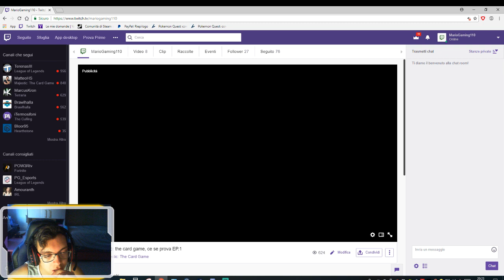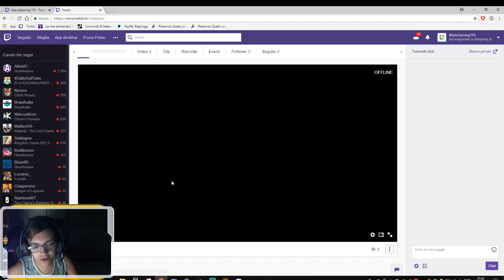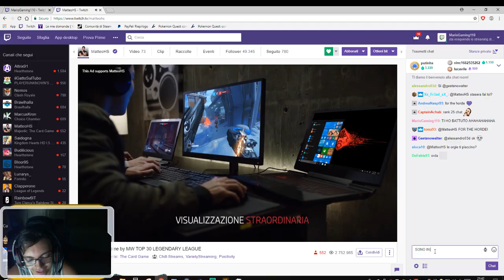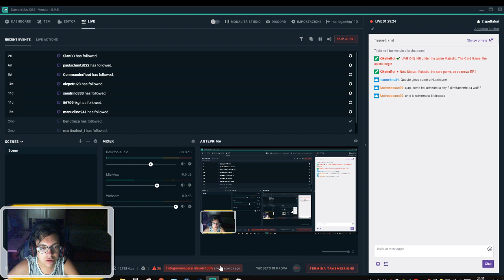Ho battuto MatteoHS - Majestic: the card game